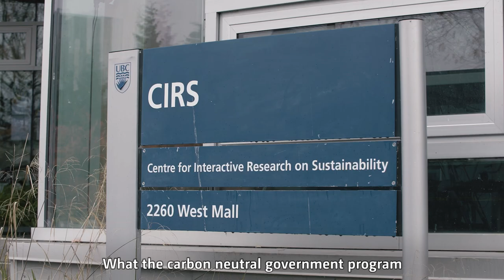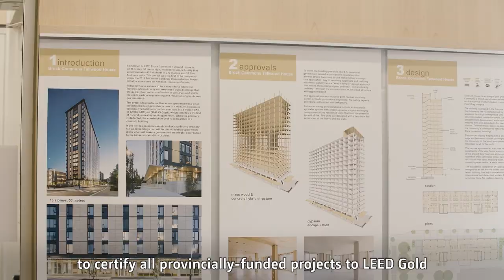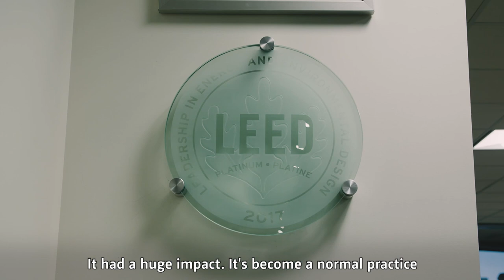Carbon Neutral Government Program | Narrated by Caspar Lee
UN Climate Change on Twitter
UN Climate Change on Instagram
UN Climate Change on Facebook